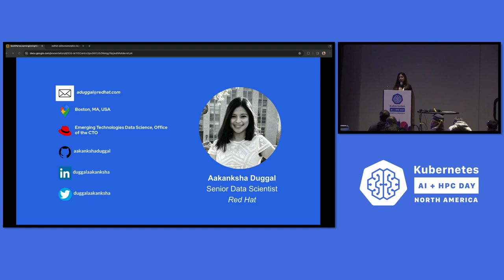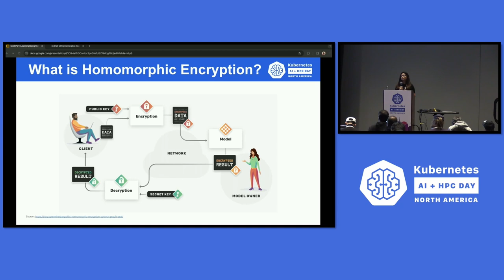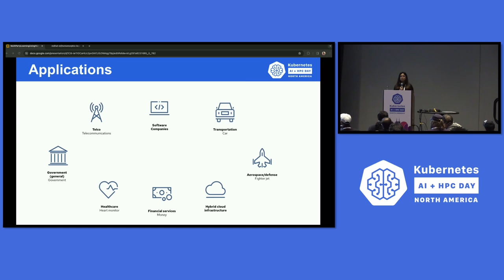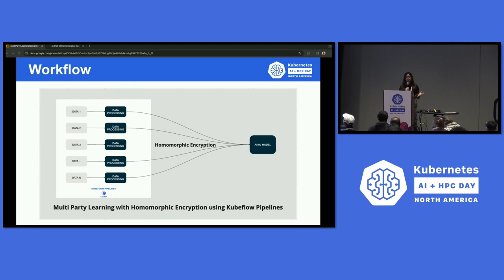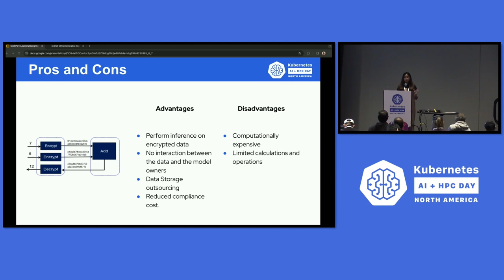Lightning Talk: Multi-Party Learning Using Homomorphic Encryption with Kubeflow... Aakanksha Duggal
Lightning Talk: Multi-Party Learning Using Homomorphic Encryption with Kubeflow Pipelines - Aakanksha Duggal, Red Hat

However, privacy concerns pose significant challenges when dealing with sensitive data from different parties. Homomorphic Encryption (HE) offers an elegant solution by allowing computations on encrypted data without compromising its privacy. In this session, we explore the integration of Homomorphic Encryption with Kubeflow Pipelines to orchestrate and streamline the MPL process while ensuring data privacy through Homomorphic Encryption. We will discover how this cutting-edge combination enables secure and privacy-preserving multi-party collaboration, opening doors for cross-organizational machine learning without exposing sensitive data. We will showcase real-world use cases, discuss implementation challenges, and provide insights into optimizing performance and scalability.